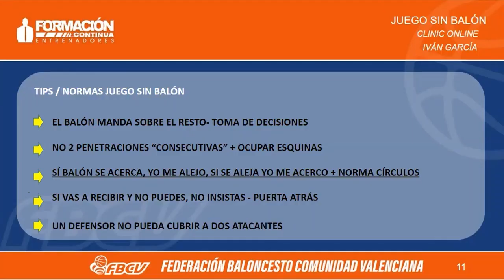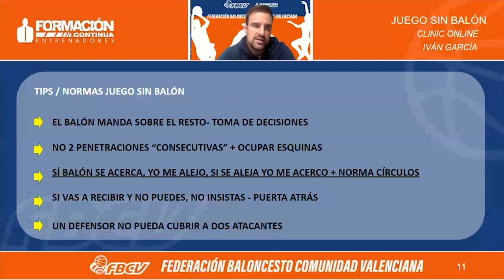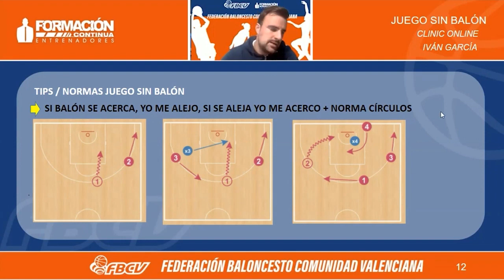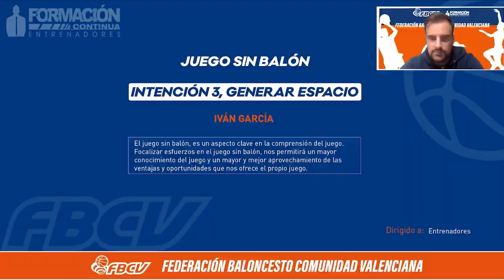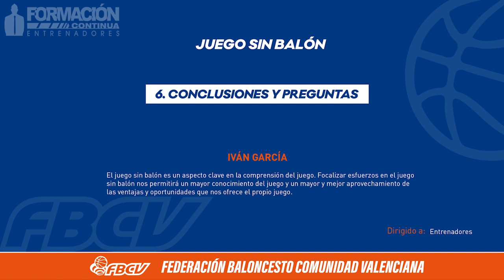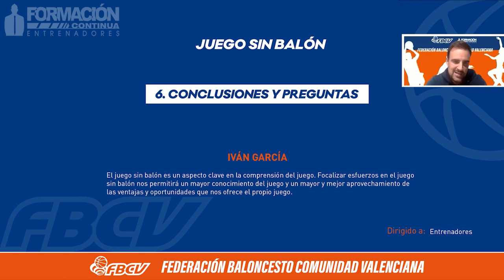Juego sin balón. Iván García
0:00 Normas de juego sin balón
3:07 Intención 1, generar espacio
8:24 Intención 2, generar espacio
23:50 Intención 3, generar espacio
30:10 Situaciones reales de juego sin balón
37:52 Conclusiones y preguntas

Iván García es seleccionador Infantil de la Comunitat Valenciana, combinado con el que ha logrado numerosas medallas en los diferentes Campeonatos de España de Selecciones Autonómicas.

El vídeo corresponde a un Clínic del Programa de Formación Continua para entrenadores FBCV.

El propio Iván García publicó este artículo: El juego sin balón dentro del juego libre